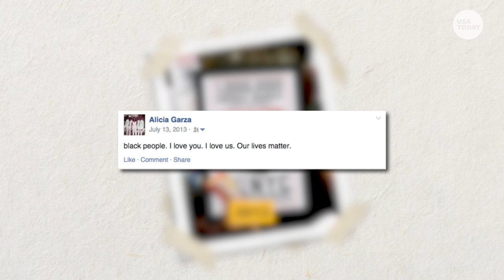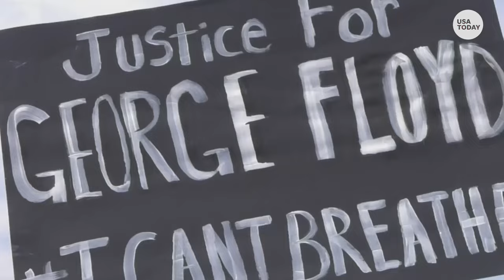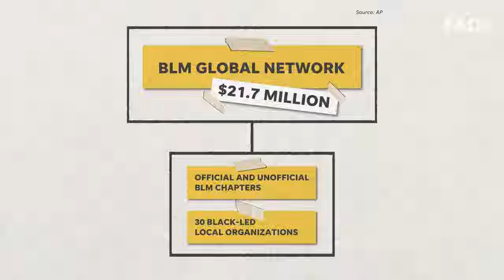How Black Lives Matter went from a hashtag to the largest movement in US history | Just the FAQs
From Trayvon Martin to George Floyd, the Black Lives Matter movement continues to highlight Black lives lost to police and racial injustice.